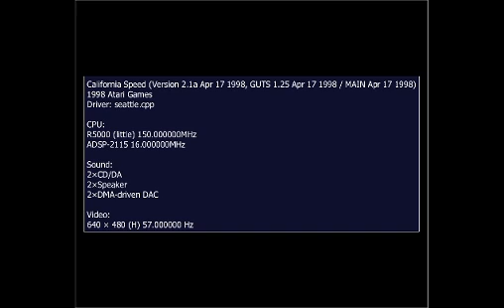California Speed (MAME) Sears Point - Reverse - 1:27.85